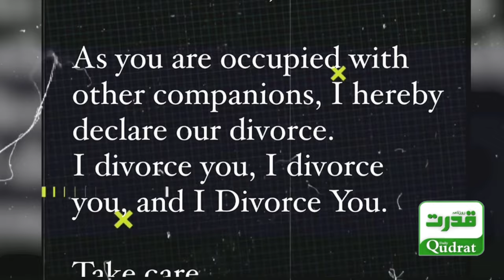👑 Dubai Princess Sheikha Mahra Divorces Husband! | First Post After Divorce 🇦🇪📸 | Reason Revealed?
-👑 Dubai Princess Sheikha Mahra Divorces Husband! | Social Media Announcement & First Post After Divorce 🇦🇪📸 | Reason Revealed?